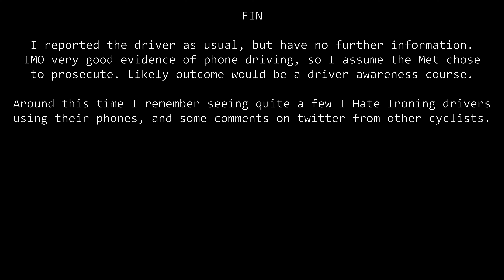I Hate Road Laws - I Hate Ironing - ML18YKE LN70GGU DP18RUJ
ML18YKE
LN70GGU
DP18RUJ
ML18-YKE
LN70-GGU
DP18-RUJ
ML18 YKE
LN70 GGU
DP18 RUJ